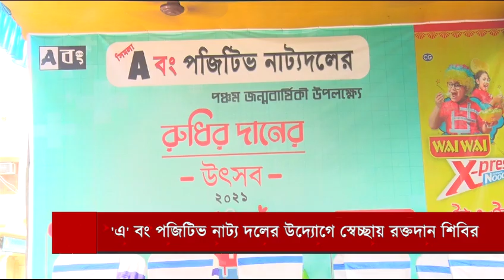'এ' বং পজিটিভ নাট্য দলের উদ্যোগে স্বেচ্ছায় রক্তদান শিবির